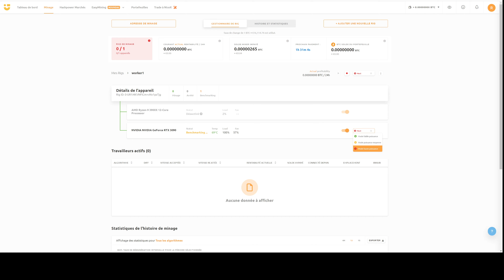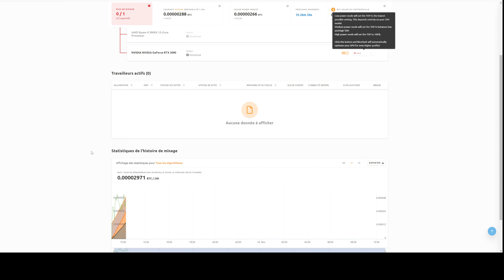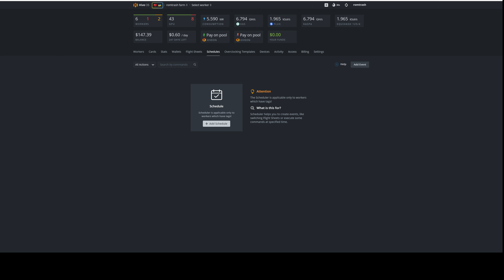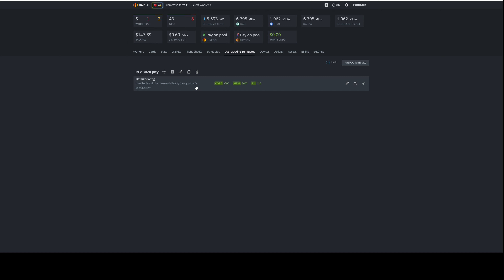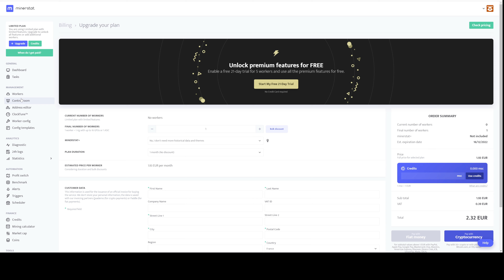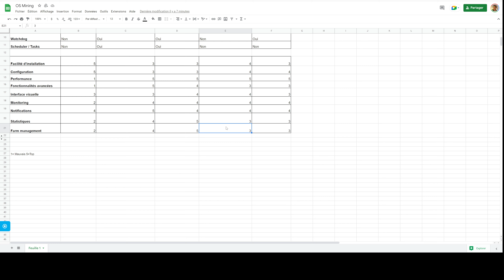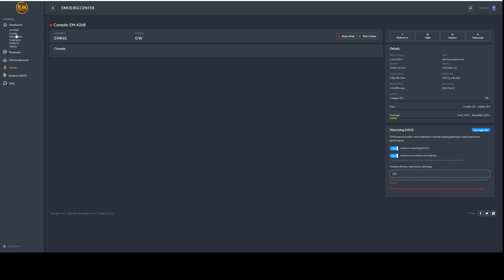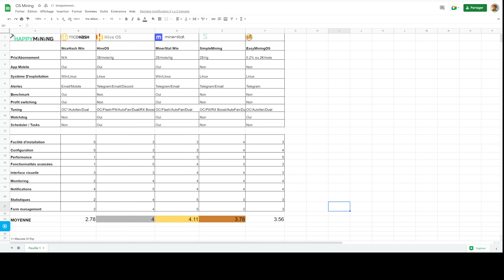Grand Comparatif OS Mining Notre TOP 3 (HiveOS, Nicehash, MinerStat, SimpleMining, EasyMining)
Bonjour,

Voici un grand comparatif des principaux OS de mining.
En liste : NiceHash, HiveOS, MinerStat, SimpleMining OS, EasyMining OS.
Voici notre TOP 3 !

00:00 Introduction
01:20 Nicehash
10:30 HiveOS
19:18 Minerstat OS
26:20 SimpleMining OS
30:50 EasyMining OS
37:00 Notre TOP 3